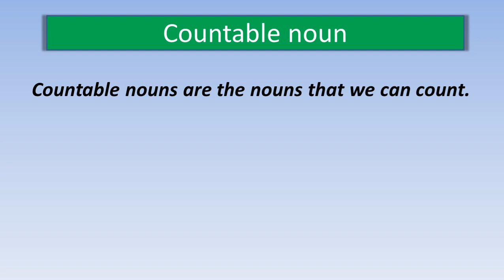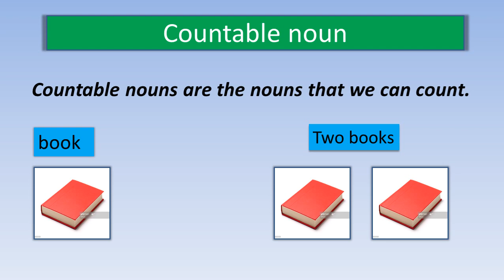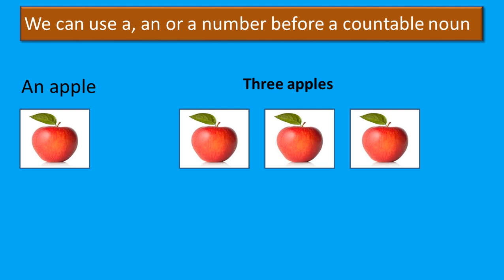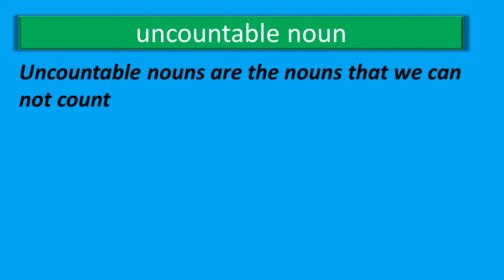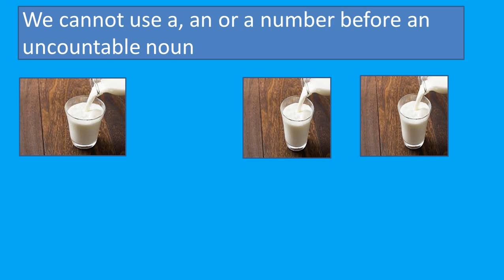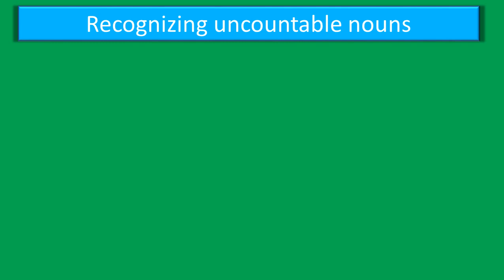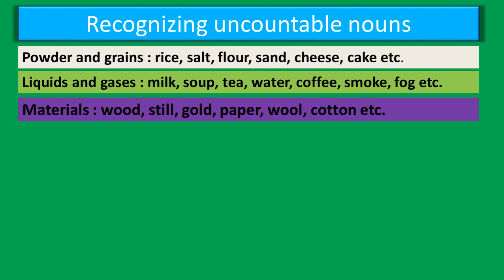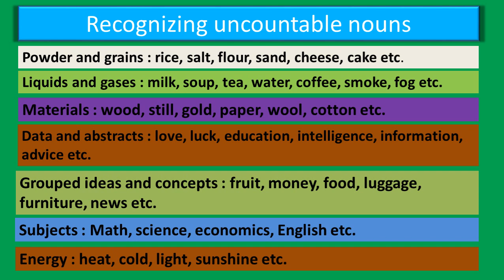Countable & Uncountable Noun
The tutorial is a very basic idea of countable and uncountable nouns. I have tried my best to present the topic with picture so that primary students can understand easily. I hope learners will find the discussion interesting if they watch first to last. Every work has more or less drawbacks. I will be highly pleased if I get constructive criticism and advise so that i can develop my tutorials in future.